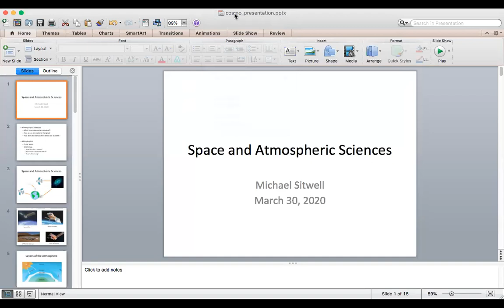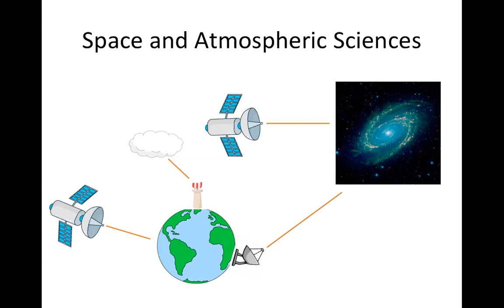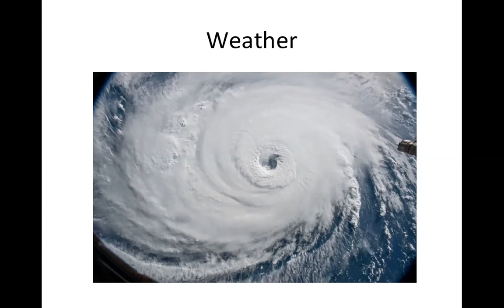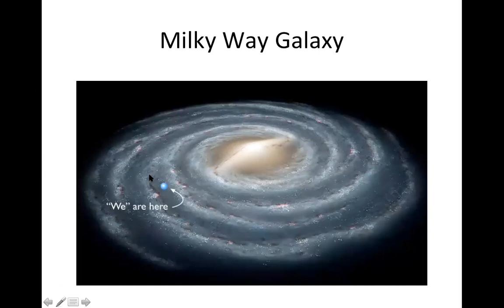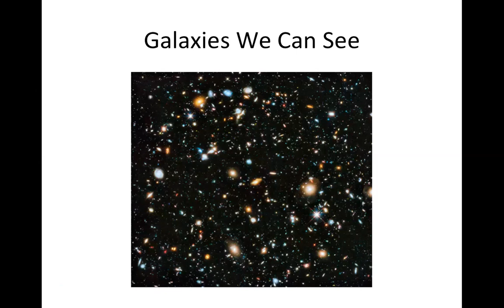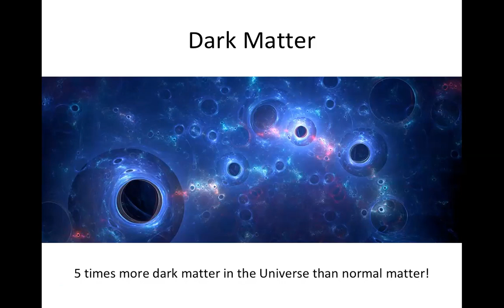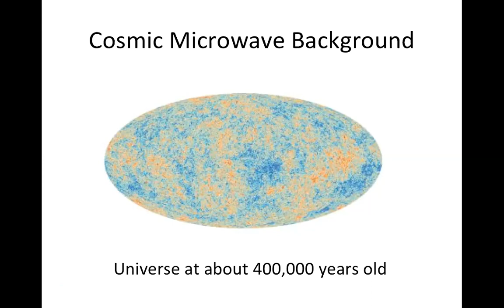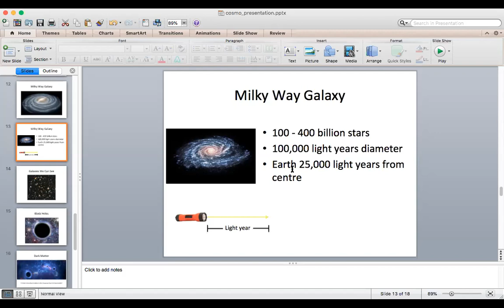Michael Sitwell: Space and Atmospheric Sciences [March 30, 2020]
A pop-up lecture on space and atmospheric Sciences with Michael Sitwell given to our class March 20, 2020